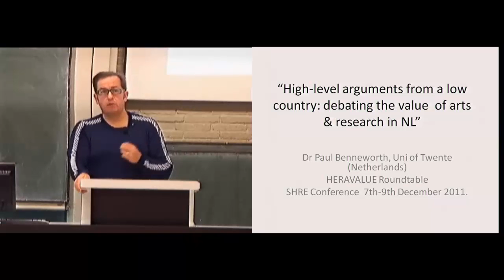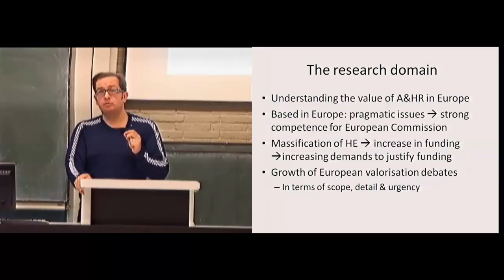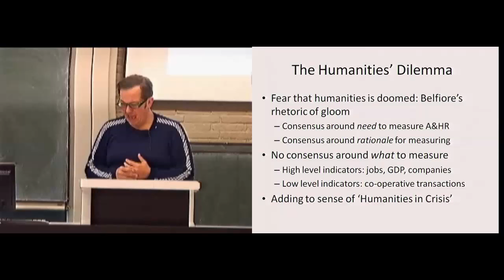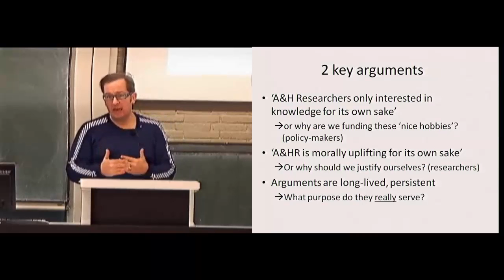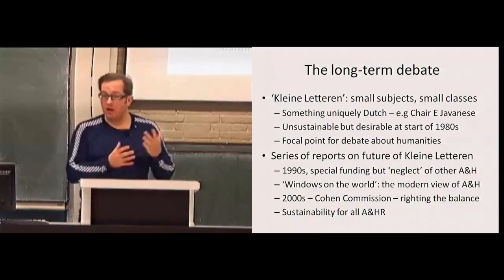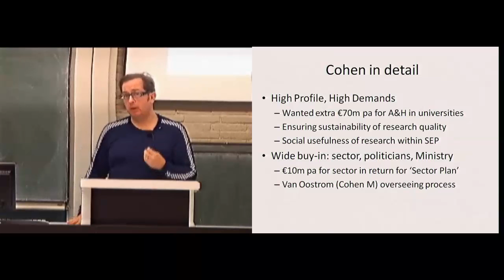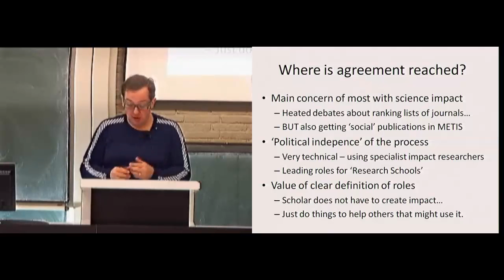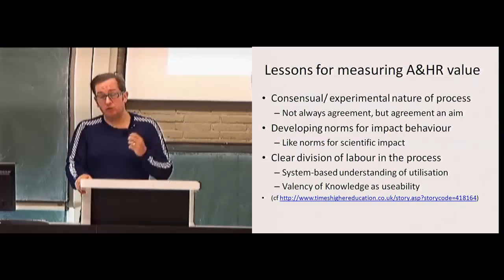High level arguments from a low country: debating A&HRs value in the Netherlands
In December, the HERAVALUE team presented a set of papers at a Roundtable organised within the Society for Research in Higher Education (SHRE).  The lead for the Roundtable was provided by Elaine Ward, and Paul Benneworth had to participate remotely, through a pre-recorded contribution. This was entitled "High-level arguments from a low country: debating the public value of arts & humanities research in the Netherlands".